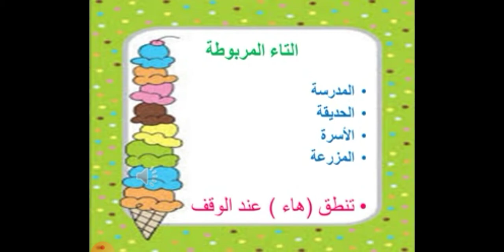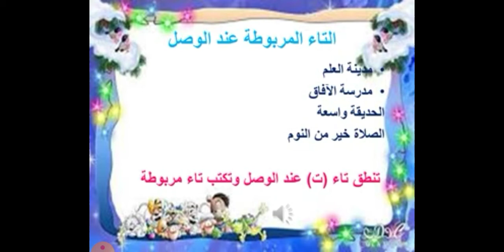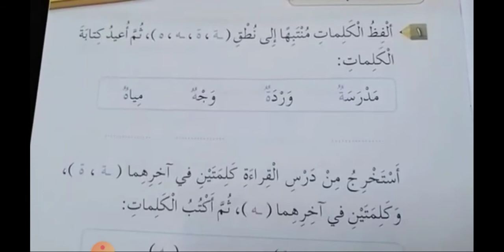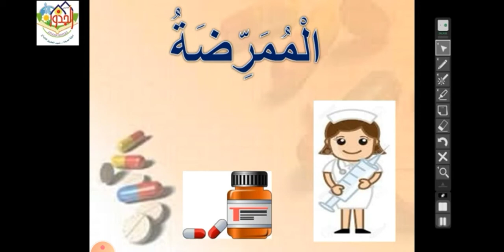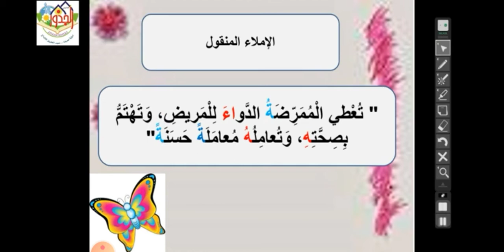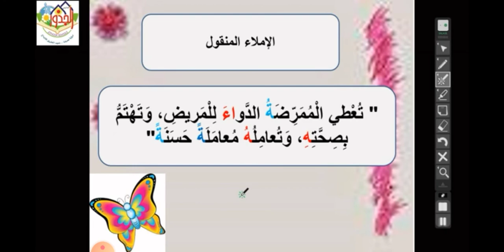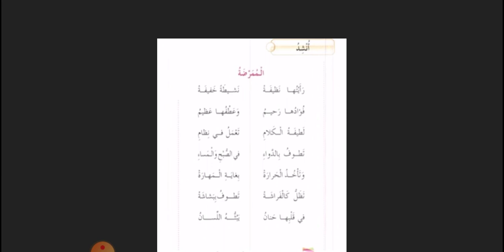انشودة الممرضة + املاء